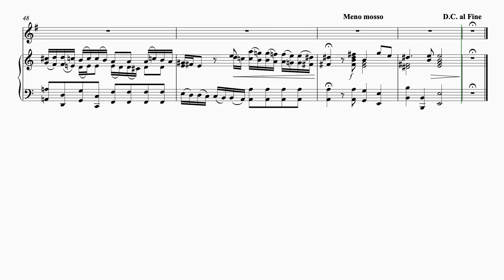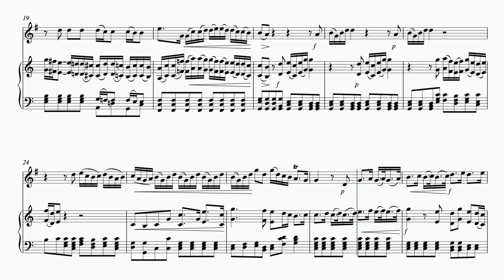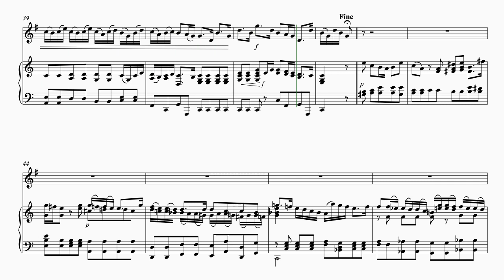I see a Huntsman - Handel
Klavierstimme zum mitspielen